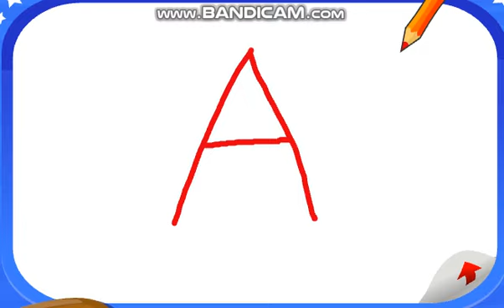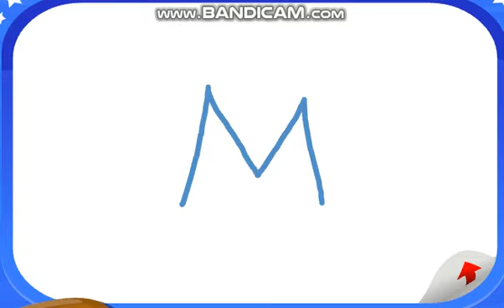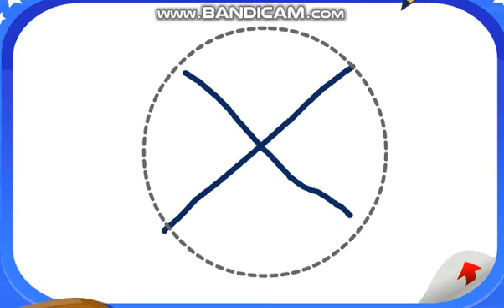Mickey And The Alphabet